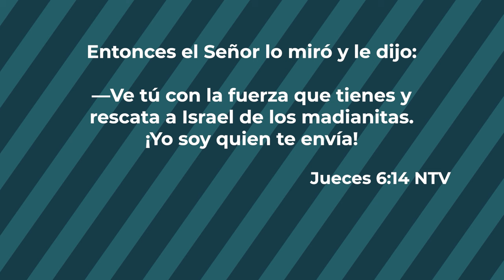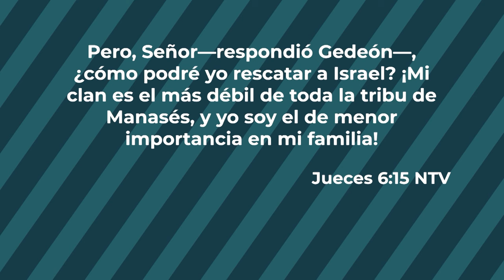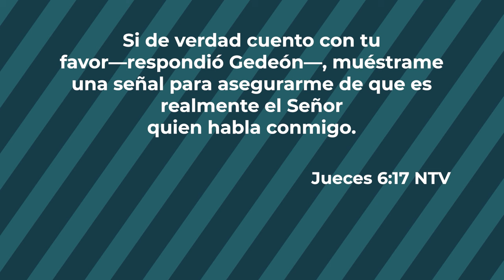Eres el Elegido - Juan Muñoz